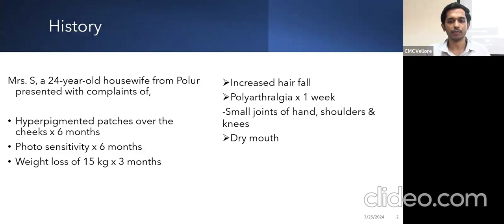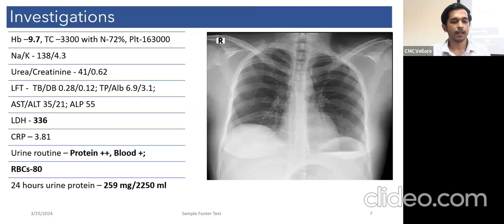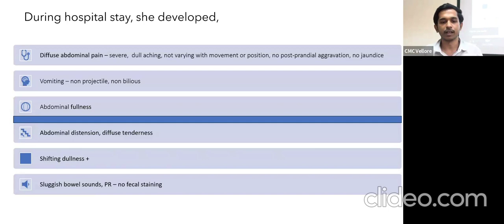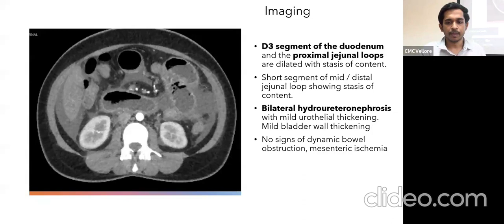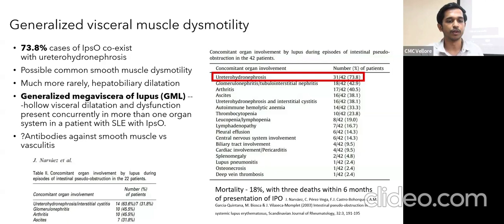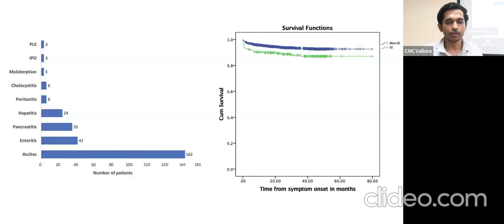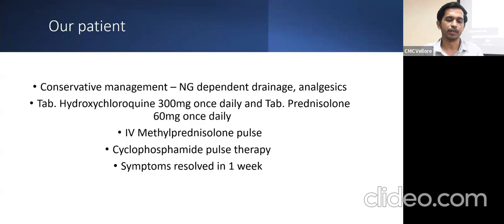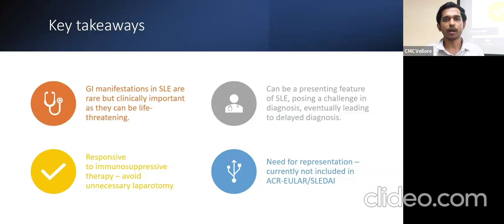ADYNAMIC - DR NARENDIRAN